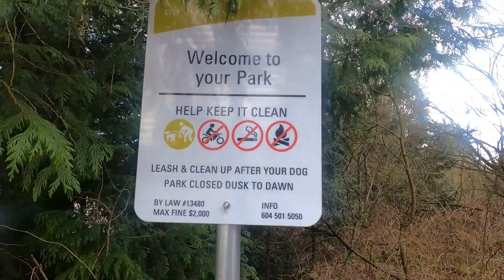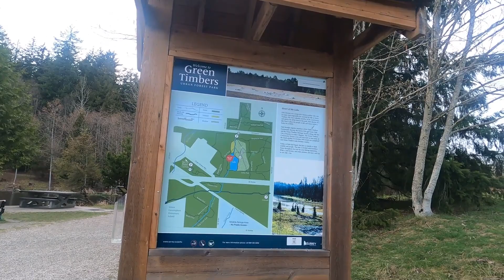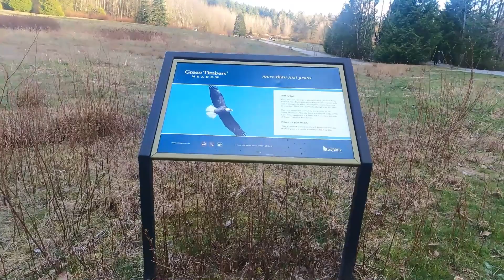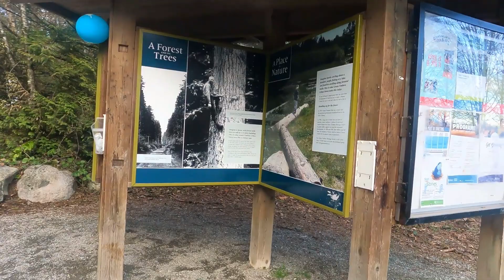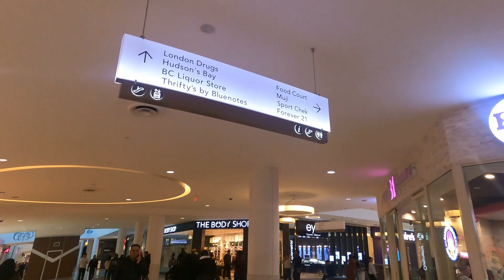කැනඩාවේ 1st picnic එක - Green Timbers Park ( British Columbia)